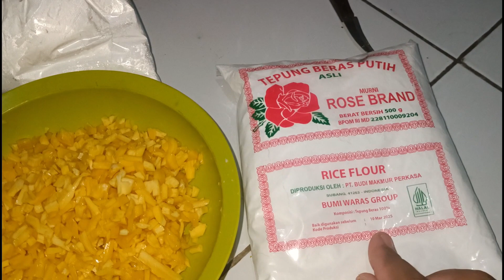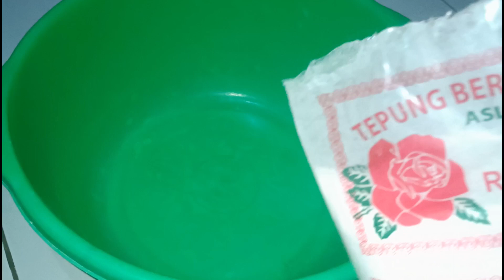Resep Cara Membuat Lapis Nangka